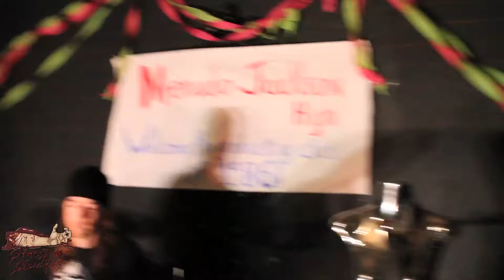Riot of The Blood - Las Plagas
All details are located before the video clip begins. Copyright Sinestra Studios and filmed by Mr. Derek Soto (ME)

Also check out their debut song from Hilltap Tavern in Queens, NY